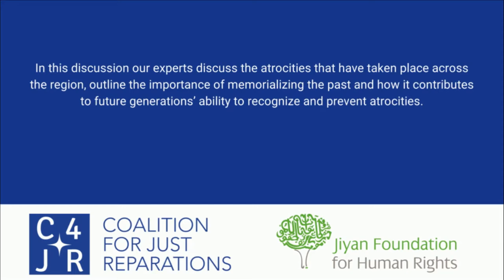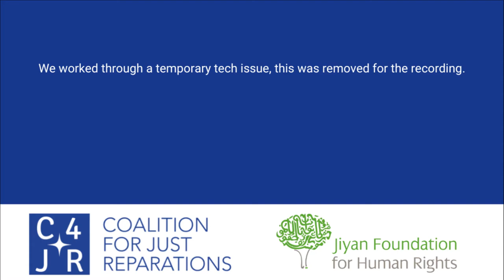The Yazidi Genocide and the Importance of Memorializing History: A Panel Discussion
In 2014, ISIS waged a genocidal campaign against the Yazidis and ethnoreligious minorities indigenous to Iraq. The campaign that took place across the Sinjar region and Nineveh plain sought to erase the Yazidi community from Iraq altogether. About 30 years prior, the Ba’ath regime lead by Saddam Huessein committed atrocities against the Kurds in what today is known as the Anfal Genocide.

Memorials and monuments serve to preserve historical memory, educate future generations, and provide a basis for ensuring that past atrocities do not repeat themselves. Iraq is a country that, for decades, has been home to violence and acts of genocide against numerous ethnic and religious groups. Among these, survivors of the Yazidi religious community in Sinjar have been working toward international recognition of the crimes committed against them by ISIS (Daesh) since 2014 until today.

Part and Parcel of this, the Iraqi parliament has passed the Yazidi Survivors Law which outlines, among other policies for restitution, the construction of a monument recognizing the Yazidi Genocide. Today, implementation of this law has not been realized.

In this discussion our experts will discuss the atrocities that have taken place across the region, outline the importance of memorializing the past and how it contributes to future generations’ ability to recognize and prevent atrocities.

This panel discussion is hosted by the Jiyan Foundation for Human Rights US

Panel:
Ryan D’Souza
Director of the Nobody’s Listening Virtual Reality and Art exhibition that commemorates the Yazidi genocide. He has been working on human rights advocacy and genocide prevention for the past 10 years. He has worked for the UN Investigative Team to Promote Accountability for Crimes Committed by Da'esh/ISIL, the United Nations Assistance Mission in Somalia and was a visiting fellow with the Blavantik School of Government, University of Oxford. Before joining the United Nations peace operation in Somalia, he led advocacy and policy at the Global Centre for the Responsibility to Protect, a New York-based human rights organization. During this time, he supported efforts by Yazda, Nadia Murad and Amal Clooney to mobilize the UN Security Council to support efforts to hold ISIS accountable for the genocide in northern Iraq.He is currently a consultant for the US Holocaust Memorial Museum’s Simon-Skjodt Center for the Prevention of Genocide.

Dr. Mirza Dinnayi
A Yazidi Human Rights Activist; 2019 Laureate of AuroraPrize for Awakening Humanity, - Founder of the House of Coexistence & German-based NGO Luftbrücke Irak (Air Bridge Iraq) to support vulnerable women, children, and terror victims. Former Advisor to the Iraqi President for the Affairs of Non-Muslim Minorities Expert in Iraqi Minority affairs. Laureate of the Golden Stauffer-Medaille 2016, highest Award for extraordinary engagements, granted by the Prime Minister of State Baden-Württemberg. 2021 Recipient of Special Mention of the Human Rights Prize of the French Republic.

Sooran Mohammed Faraj
A survivor of the Halabja chemical attack the 1988 Anfal Genocide, Ms. Sooran Mohammaed Faraj is known locally as the Nadia Murad of Halabja. She currently advocates for her people and works at the Halabja Monument educating tourists on the history of atrocities in her homeland. She is featured in Jiyan Foundation's short film "Lalish Meets Halabja".

Moderated by: Joshua Governale – Head of Public Relations and Development, Jiyan Foundation for Human Rights US